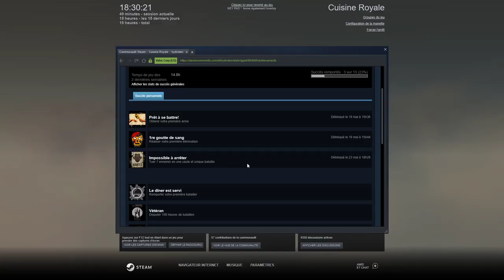Cuisine royale solo 2 on enchaîne les kill chez les Aztecs